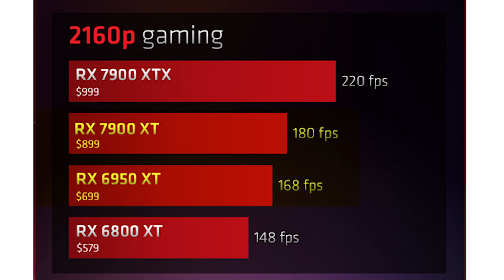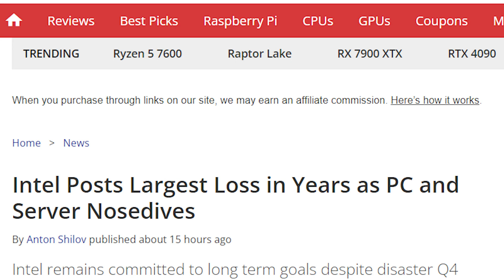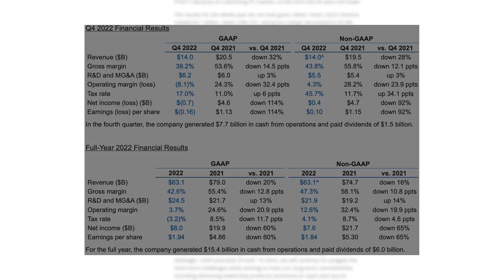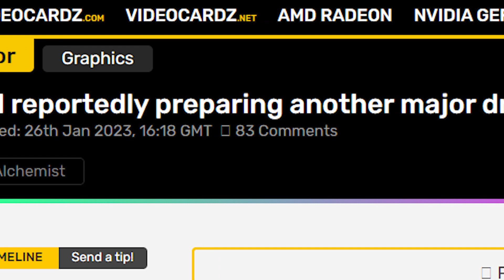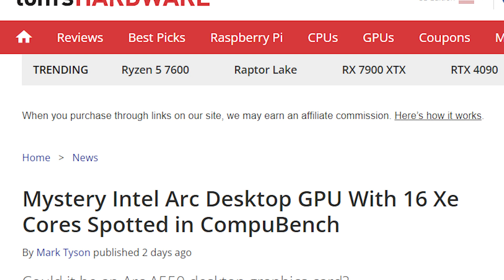The 7900 XT is Not a Good Value GPU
AMD published a comparison between the RX 7900 and RX 6000 GPUs, making the 7900 GPUs look bad.

Intel shared its revenue report for 2022 and it has been a disaster. However, it has solid plans for this year and is preparing a major driver update.